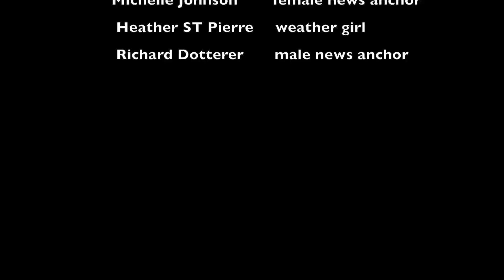Nuts of Fury